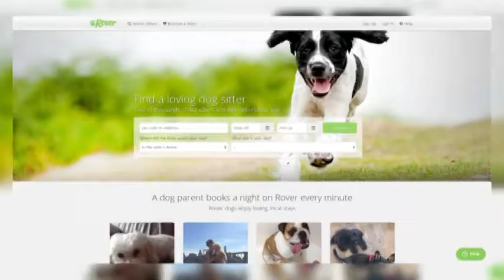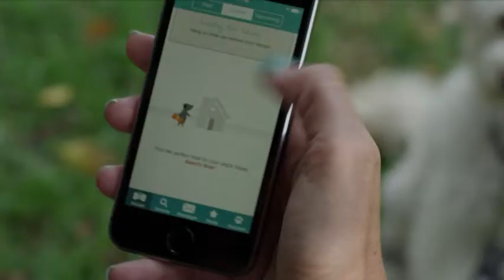Dog sitting sites become big business online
If you thought the world of dog sitting just involved dropping off a pooch at a friend or kennel, think again.